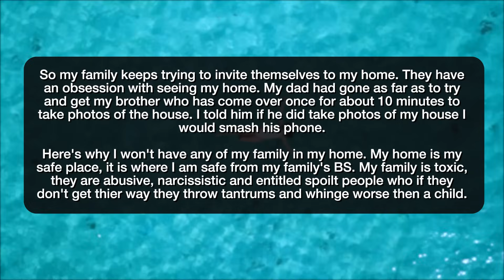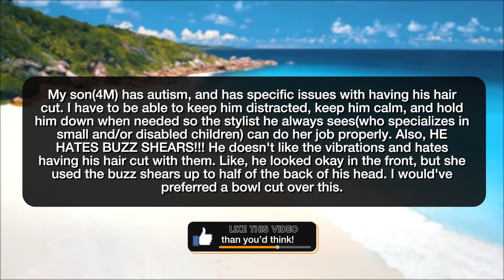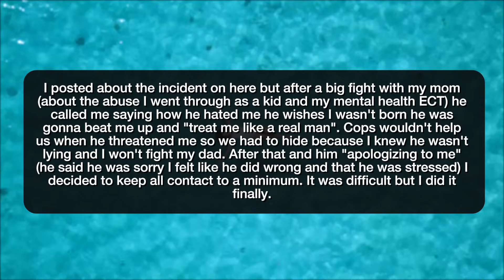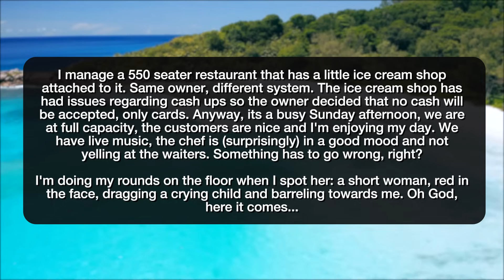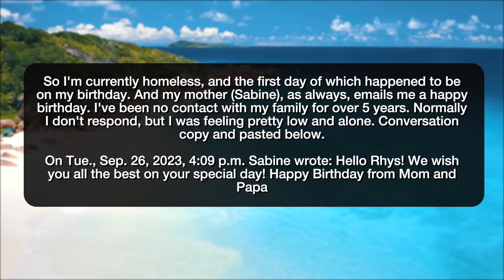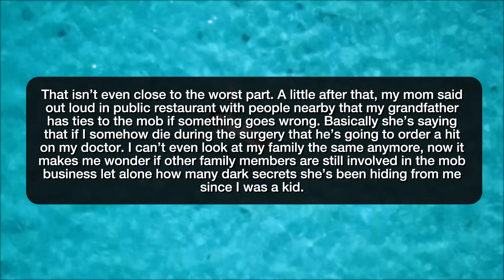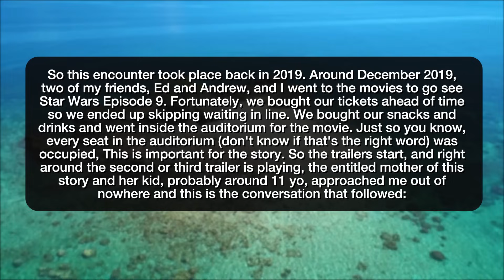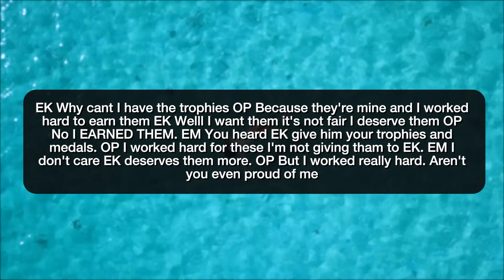r/EntitledParents AWFUL PARENTS AT THE CINEMA! - Reddit Stories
Reddit rSlash Storytime r entitledparents Do they not know the word no! My MIL Cut My Son's Hair Without My Consent Sister in law freaks out because she feels my bf and I are denying her child food My dad is telling his family I "cut him out for no reason" **It sucks that I can’t ever vent or fully open up to my mother. Entitled mother yells at me because the little ice cream shop doesn't accept cash My grandma threatened to kick me out over math **My mother doesn't want a relationship with me, I guess ED angry that he’s in the wrong place. My mom is a complete psychopath My mom lets my sister get away with body shaming me and making fun of me for wanting to be a better person

Story 1 00:00
Story 2 02:42
Story 3 05:47
Story 4 08:08
Story 5 12:!2
Story 6 13:04
Story 7 15:28
Story 8 16:32
Story 9 19:47
Story 10 21:07
Story 11 22:48
Story 12 24:26
Story 13 26:25

Story 14 29:06